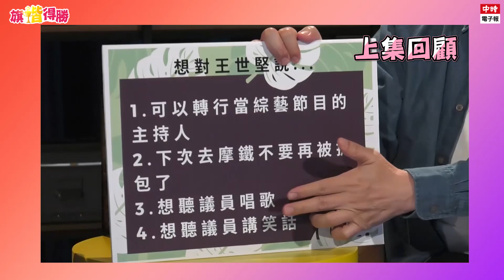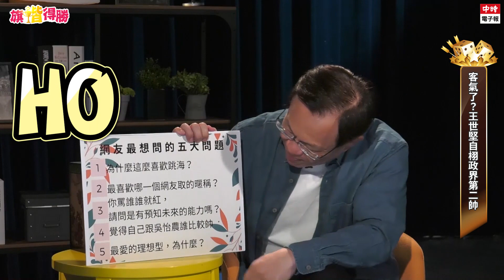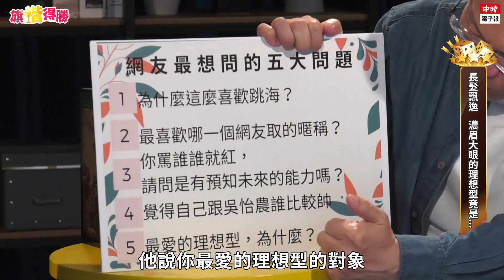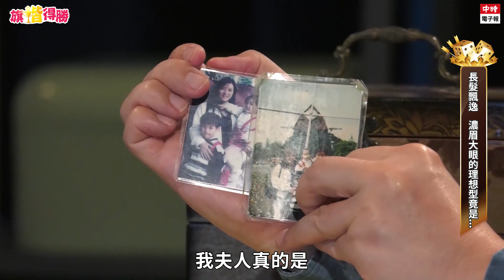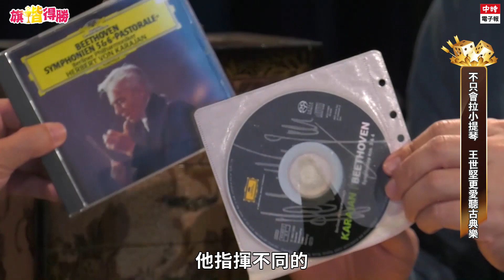《旗楷得勝》第16集 今晚不談政治，私下的王世堅首公開！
一路把馬英九罵到總統，又把韓國瑜罵到高雄市長，難道下一個是柯文哲？王世堅說他有調整，罵罵停停，不太彰顯扶龍性格。
你可能看過質詢時咄咄逼人的王世堅，也可能看過拉小提琴的王世堅，但是你一定沒看過如此深情又狂熱的王世堅，來看完整的內容。